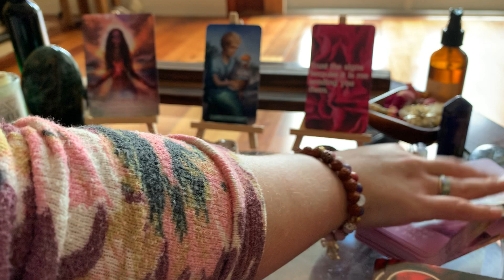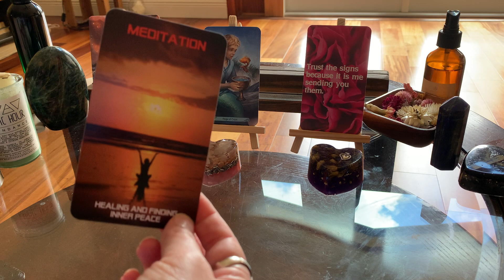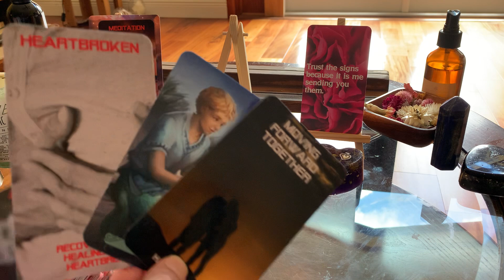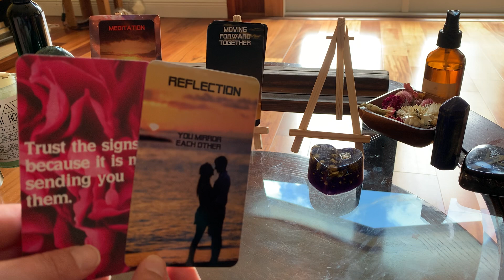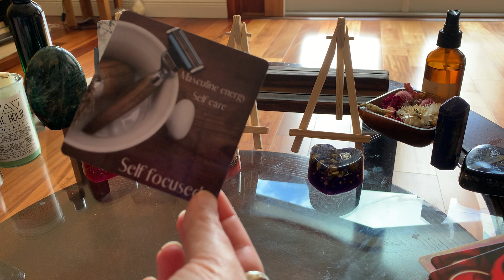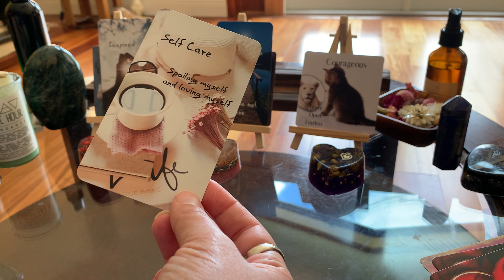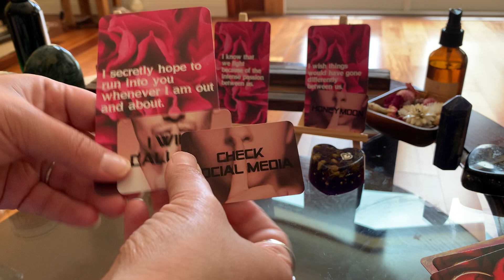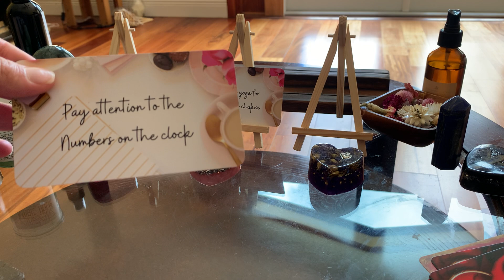ARIES- New Moon- They Are Going To Be Making Contact Soon, In The Meantime Trust The Signs